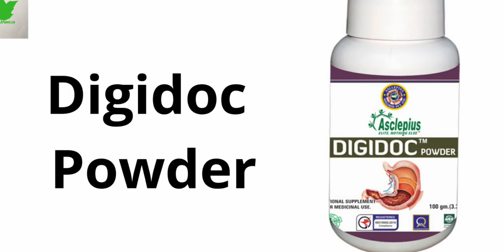Digidoc Powder | अपचन | Petsafa | एसिडिटी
Digidoc Powder

Direct selling id:- BD698B6